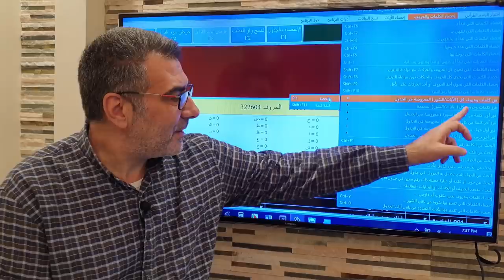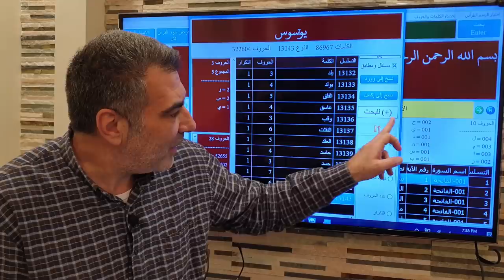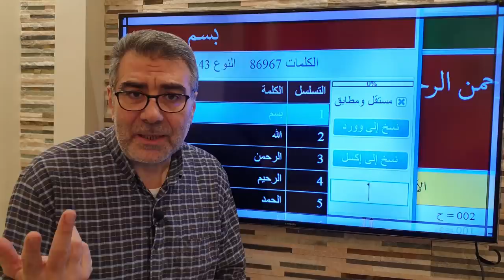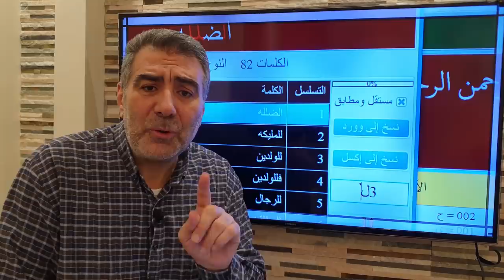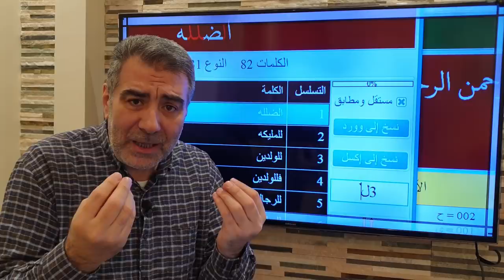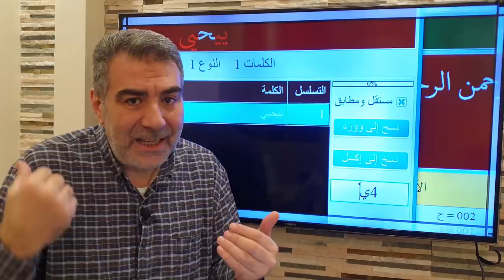الإعجاز العددي: من الألف إلى الياء: إعجاز لأول وآخر حروف الهجاء